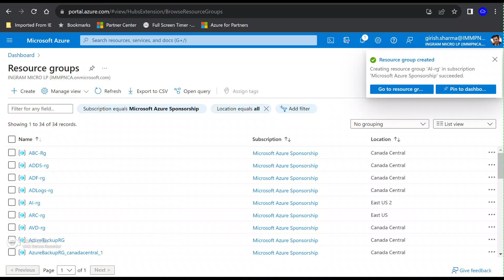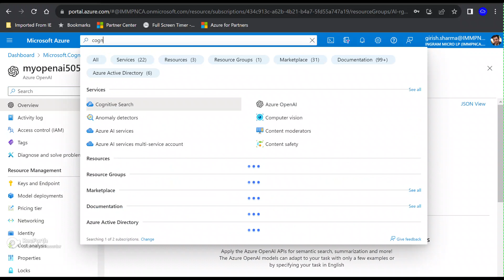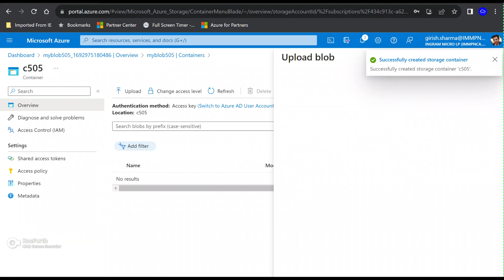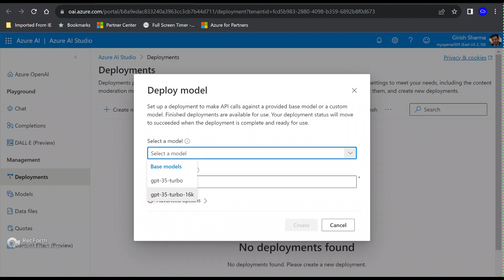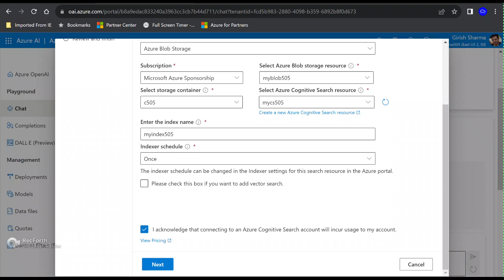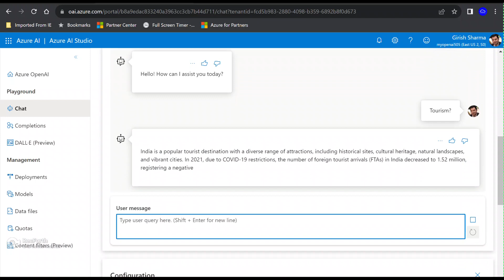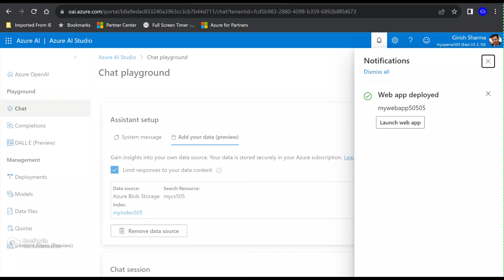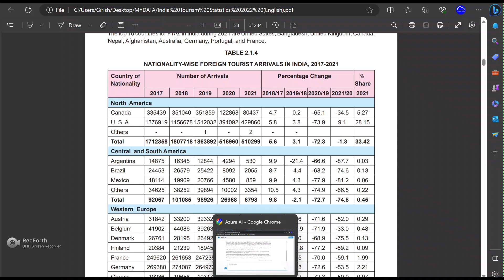Azure AI + Custom Data + Chat Bot !!! 😎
How to use your company data and connect it with AI services to make it more productive